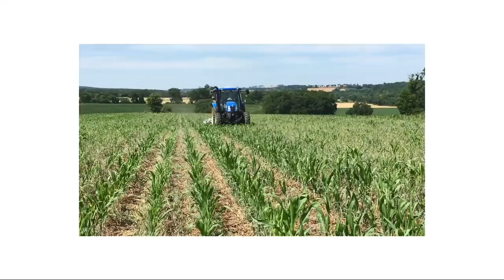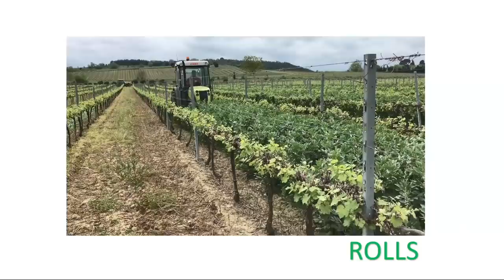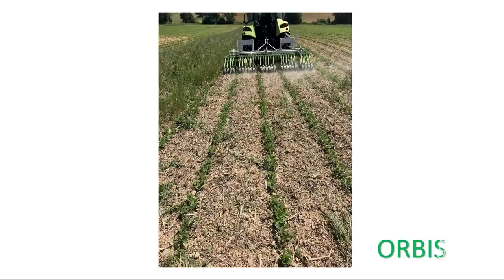Le Roll'n'Sem, par Denis Vicentini